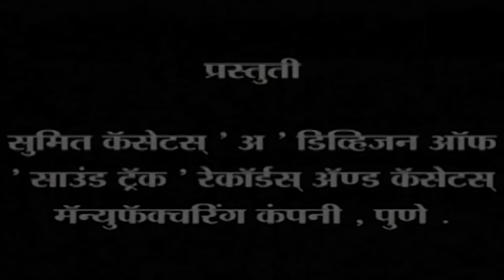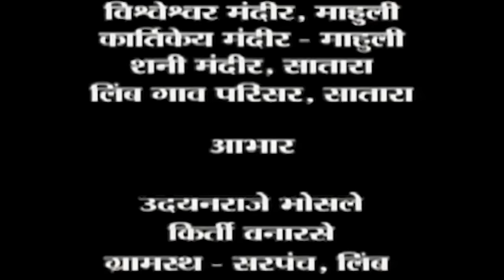Sant Narhari Sonar - Marthi Bhakti Movie - Chitrapat - Sumeet Music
Cast: Prasanna Ketkar, Sandhya Divte, Vanraj Kumkar, Mrs. Inamdar, Chetan Kumkar, Dhanesh Joshi, Sandeep Shinde,
Lyrics; Sant Narhari Sonar
Singer: Suresh Wadkar, Mukund Fansalkar
DOP: Jagdish Deshmane
Concept: Nachiket Purnapatre
Art: Mahesh Barate
Executive Production: Pravin Wankhede
Producer: Subhash Pardeshi
Story/Art/Director: Raju Fular
Producer: Subhash Pardeshi